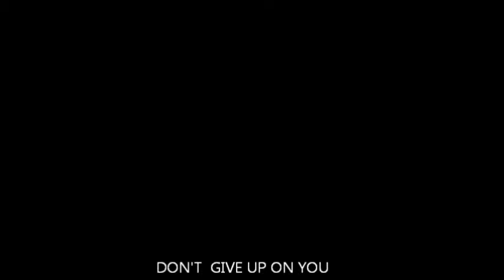glenn sutton lumberton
this young man has a heart for young people